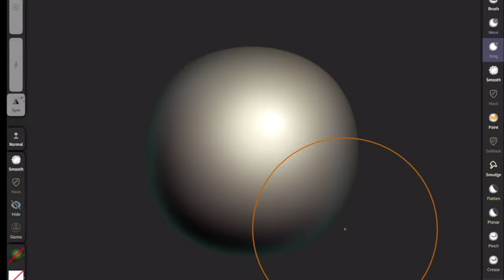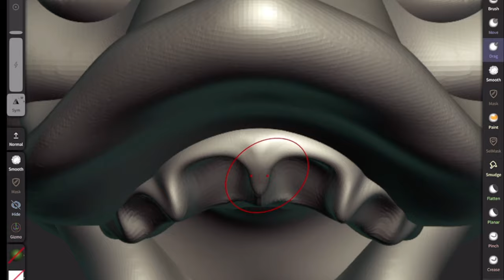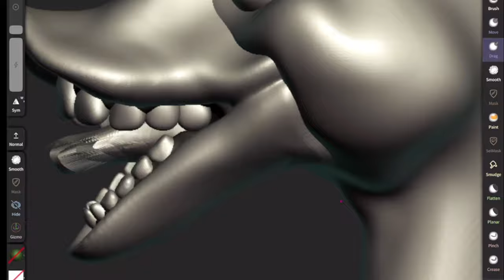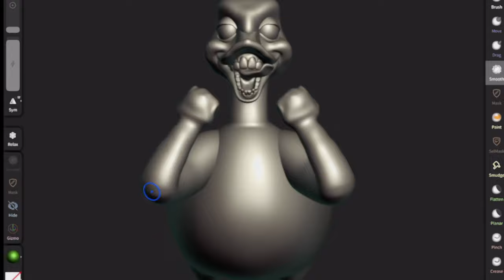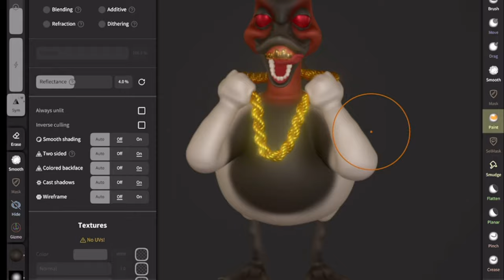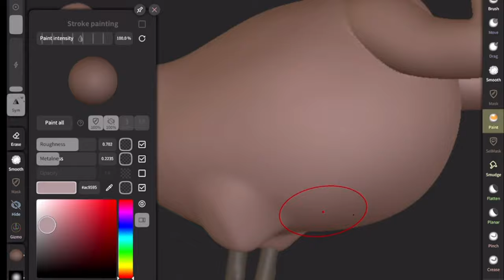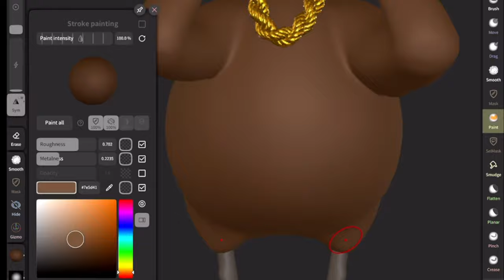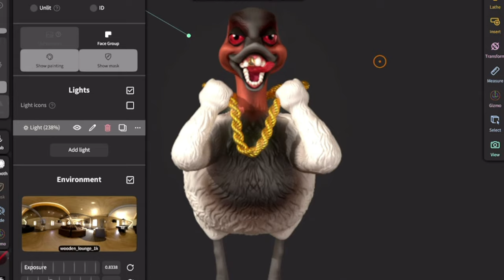Duck 3d Sculpting - Timelapse